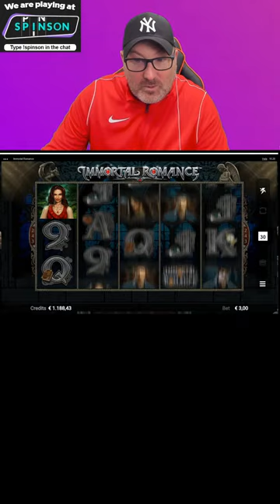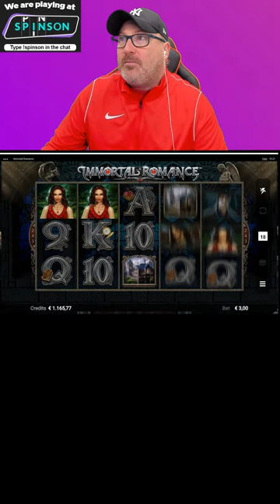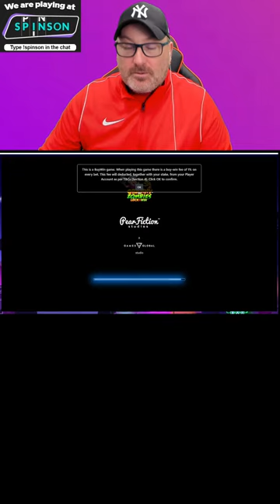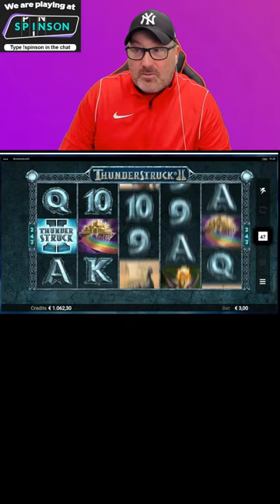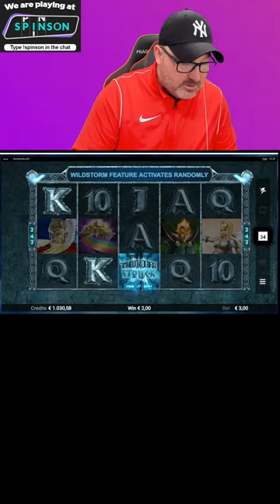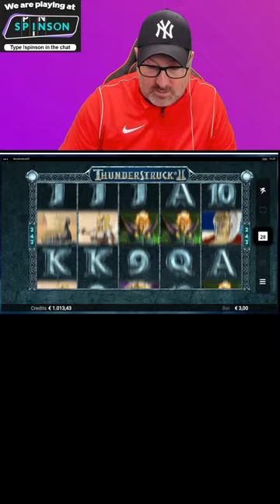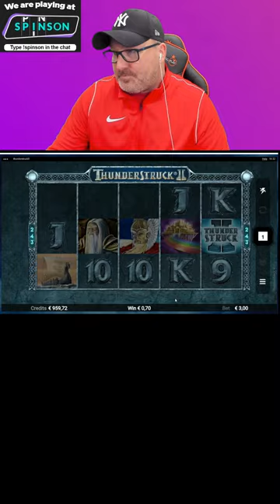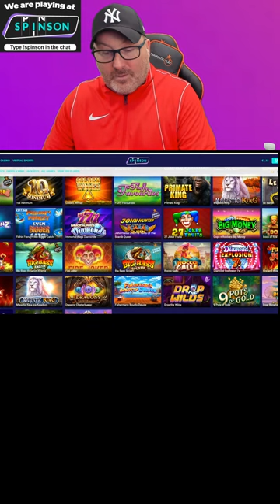LETS PLAY SLOTS VERTICAL MODE!!!!!!